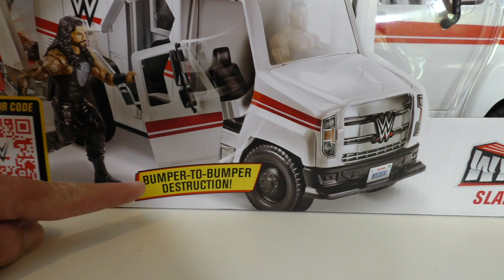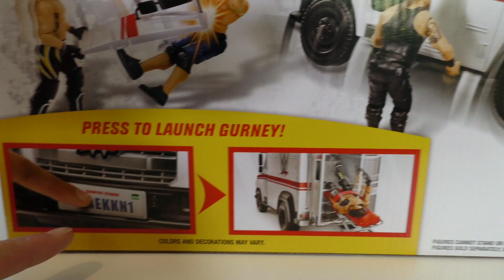WWE WREKKIN SLAMBULANCE ! || Unboxing Review || Konas2002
It's time to wrekk and roll with the WWE Slambulance! This vehicle features over 8 breakaway pieces for the ultimate wrekkin' action! Get the excitement rolling by wrekkin' the side panels, the doors, the bumper, light panel, hood, top and a breakaway side leading to the stretcher inside the vehicle!